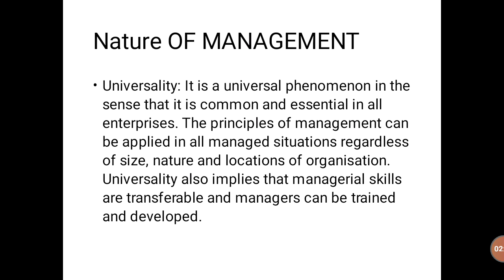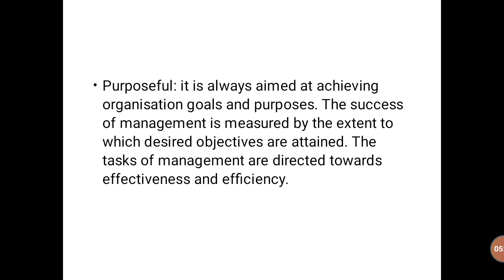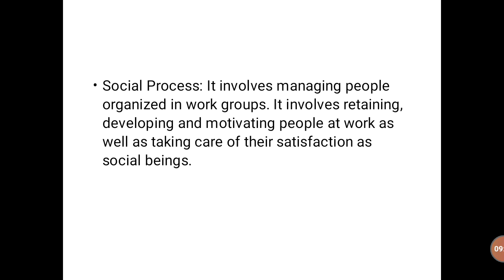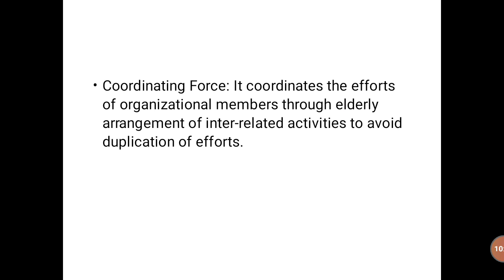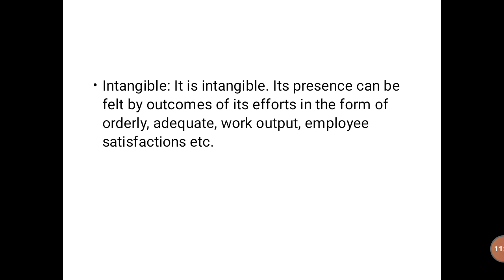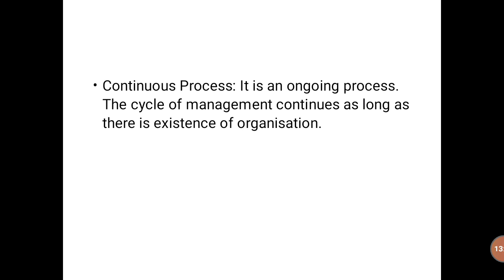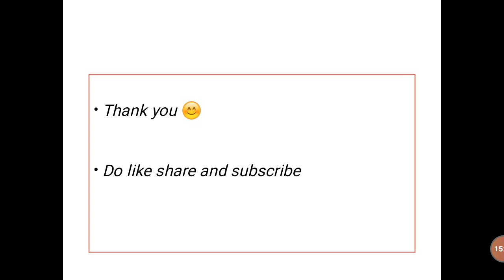nature of management